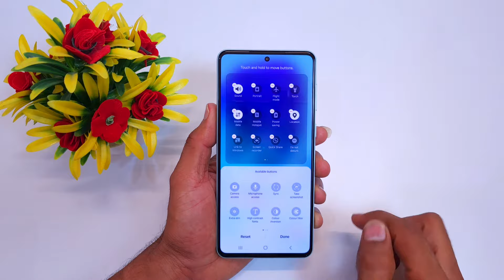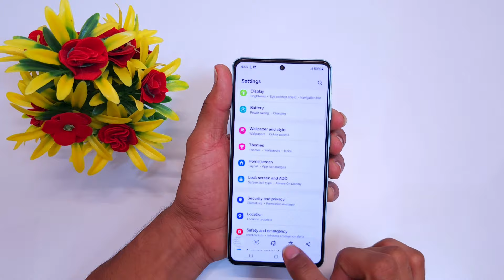How To Take a Screenshot Samsung F55 5g/ Samsung F55 5g me Screenshot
Samsung f55 screenshot
Samsung f55 5g screenshot
how to take screenshot in Samsung f55
Samsung f55 5g three finger screenshot
Samsung f55 5g 3 finger screenshot
Samsung f55 5g me screenshot kaise le
Samsung f55 5g me three finger screenshot kaise le
how to take three finger
how to take 3 finger screenshot in Samsung f55 5g
kaise le
Screenshot,Samsung f55 Screenshot
screenshot in Samsung f55
Take Screenshot
Samsung f55 screenshot kaise le